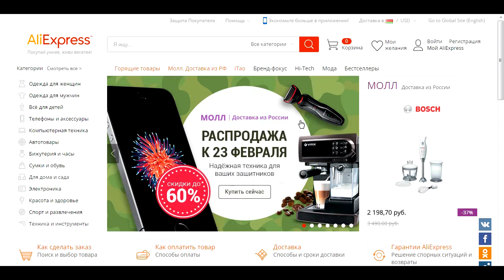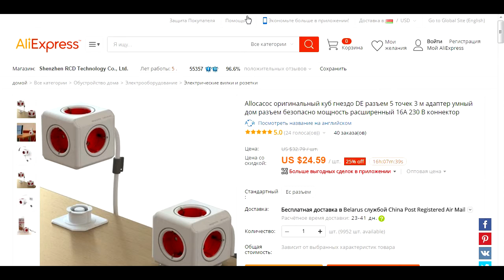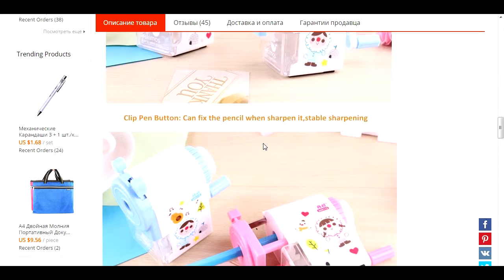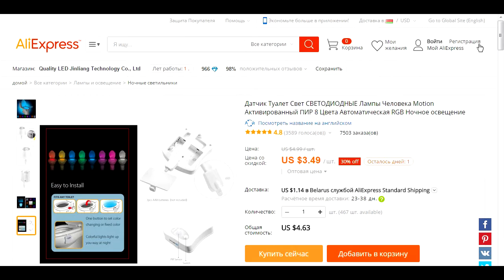ALIEXPRESS weekly top #6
В цикле видео AliExpress weekly top рассказывается о самых интересных товарах с Aliexpress за последнюю неделю.

Чтобы сэкономить на своих покупках на aliexpress, участвуйте в официальной программе! С каждой покупки вы получаете до 10% от стоимости товара обратно!